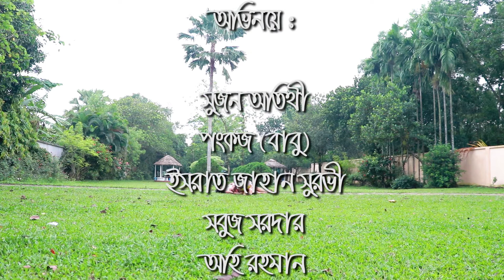Bangla short film | নষ্ট সমাজ | চোখে পানি আসবেই 100%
Cast :
Sujan Othitee
Rupa

Directed by sujan othitee
By Rong Dhong Multimedia